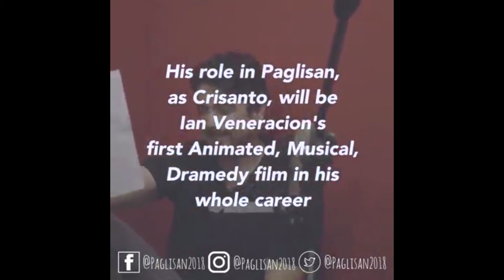3 Things You Need to Know about '"Paglisan" according to Ian Veneracion